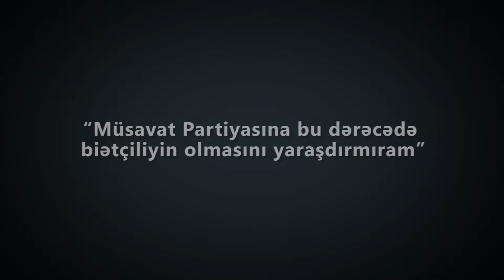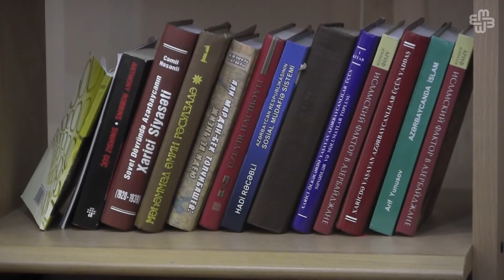“Müsavat Partiyasına bu dərəcədə biətçiliyin olmasını yaraşdırmıram”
Müsavat Partiyasının 8-ci qurultayı bitsə də, qarşılıqlı ittihamlar səngimir. Hətta tərəflər bir-birini hakimiyyətə işləməkdə suçlayırlar. Meydan TV olaraq Müsavat Partiyasının daxili olaylarına həmişə kənardan müşahidəçi qismində yanaşmağa cəhd etmişik. Bu dəfə də Müsavat Partiyasının üzvü, tanınmış yazar Elnur Astanbəyli ilə mövcud durumun yaratdığı suallara cavab tapmağa çalışdıq.

Audio: